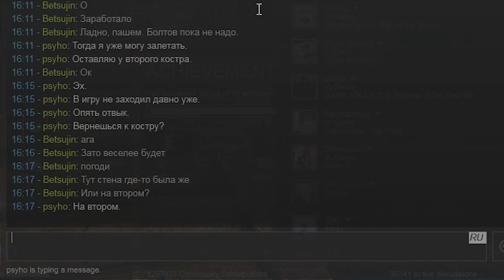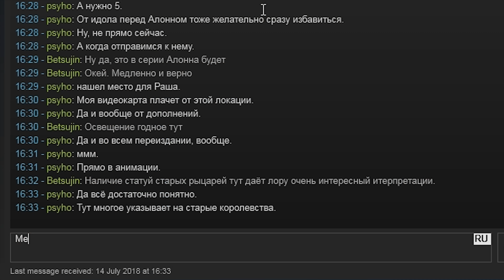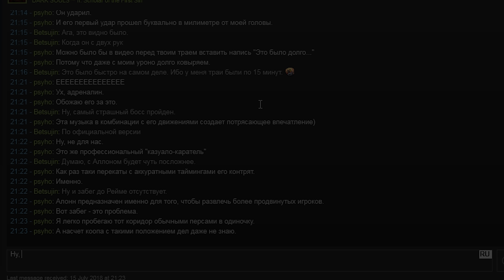Dark Souls 2 - Raime VS RTSR - Кооп Челлендж 25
Конец всё ближе и ближе. И вот, мы "на дне" этой пепельной башни, где нам дорогу преграждает один из самых опасных противников в этой игре. Но, в наших условиях, он оказался гораздо легче пары других недругов из остальных дополнений. Не сказать что лёгкая прогулка, но и не было ощущения нависшей скалы, с которой даже и не знаешь что делать и как к ней подступиться.
К сожалению, победный трай в моём мире не записался, но я выкрутился из этой ситуации.
Нарезка из прохождения Dark Souls 2 в коопе с челленджем.

Суть испытания:

- Серьёзно ограничить способы лечения, наши атакующие и защитные способности, ради повышения сложности и предания боям большей тактической глубины.

- Без лечащих предметов. Запрещены Эстус, самоцветы, амулеты, грибы и подобное. Заклинания лечения разрешены.
- Максимальный уровень 18. Необходим для наших билдов - арбалетчик и боевой клирик. Решили не ограничиваться первым уровнем ради разнообразия снаряжения и большего различия между нами.
- Оружие и броня только +0. Закалка на элемент разрешена. Улучшенные кольца разрешены.
- Остальные предметы разрешены. Мох, бомбы, ножи и прочее.